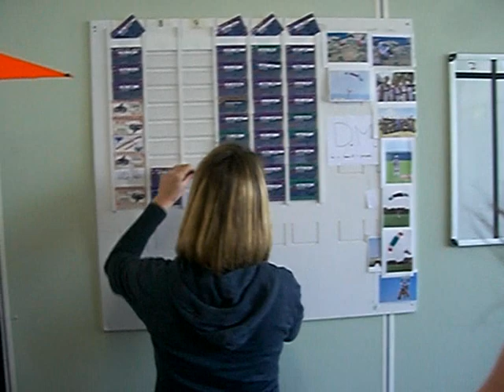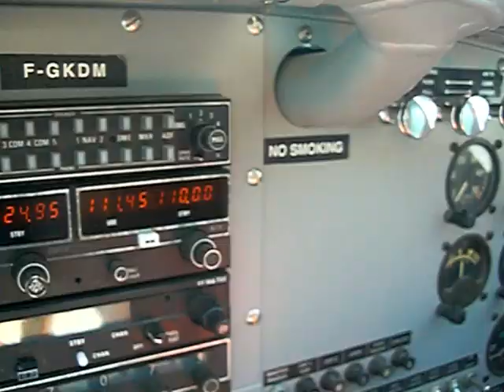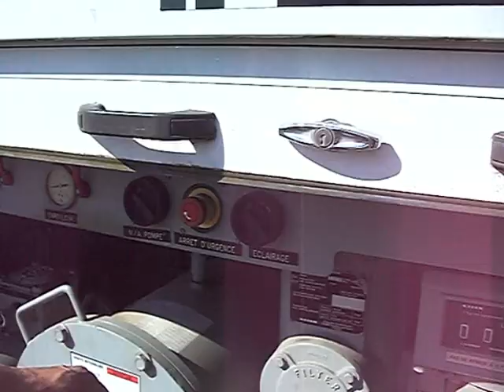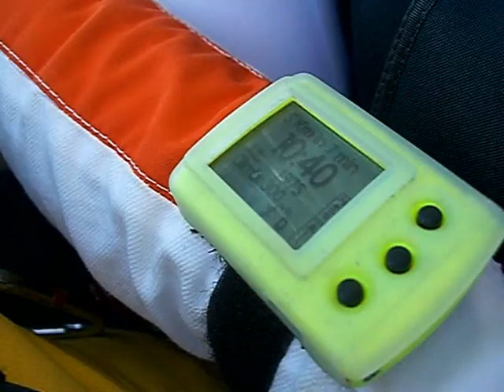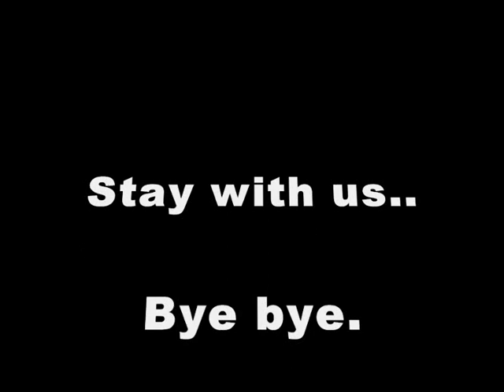Skydive (2) "Para 4000 Metres" May 2008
welcome to the next level. Enter and join us in the big weekend aviation para skydive, freefly, free fall diving jump at DZ CHALON sur SAONE CHAMPFORGUEUIL airfield, to share fun and pleasure, start it up, ( bourgogne, France tv )centre club drop zone, skydiving parachutisme71, Pierre Auvray spot place, dropping operation with two aircraft pilatus porter PC6 plane on field for good heavy duty and for good training stuff, everyone with smile, thank's also to parachutisme74 pilot and staff, on evening huge sunset and amazing landing, thank's to everyone for good ambiance and pilot for evening last jump low pass with aircraft, individual, moniteur PAC instructor tandem, equipe team osmose redcoq, canop voile contact, militaire saps smps, and military paratrooper army team. wingsuit, skydiver and flying man human people comming from Paris, Lyon, Gap, Dijon, Annemasse Geneve Suisse. international.. all the planet...! the parade can start. The best blue sky diving spirit parachute is turned on...! Very good relax party at night also, this video story is comming soon... Stay with us, do not stay home looking at TV. life is due to live.. thank's.. save the planet skydive... even if it's not a sport motor, never goes beyond human limits.. no stress, it's only a real dream.. enjoy this entertainment film and movie, shooting by video camera Exilim Casio digital...
Tandem Jump

Although some students start with a static-line jump, most students start with a tandem jump. Some companies require at least one tandem jump before freefall jumps.

After a short training course on the ground, the instructor and the student board the aircraft, climb to 10,000 feet, leave the aircraft to stand on a step over the wheel, then enter the freefall of a tandem jump.

The instructor wears the parachute assembly and the student is attached to the parachute in 4 spots by a harness. The student's back is against the instructor's chest.

After a 40 second freefall, the instructor opens the over-sized, square parachute and the student starts maneuvering the parachute back to earth. All students participate in the dive as much or as little as they wish.

The landing is stand-up in a soft, grassy field.

Accelerated Freefall

After one or more tandem jumps, the student receives approximately eight hours of ground training and then jumps with two instructors holding on to him/her.

The AFF Course consists of a minimum of seven jumps. The student progresses from two to one to no instructors while learning back loops, turns, and tracking. Each jump is more complex than the previous one.

After receiving a logbook certifying completion of the course, the student is ready for large freefall formations, camera jumps, competition jumps, and general exploration of this exciting sport.

Other

If you are ready to jump into skydiving, be aware of the following:

You must be at least 18 years old to participate.
You should dress in clothes suitable for the weather plus athletic shoes.
You should be in reasonable physical condition to jump.
Maximum weight is 235 to 250 pounds for freefall and less for tandem jumps.
It is probably best to be under 200 pounds.
The latest version of the Pilatus PC-6 is the PC-6/B2-H4 Turbo Porter, a highly robust multipurpose aircraft that is extremely economical to fly and maintain. Its excellent short take-off and landing capabilities (STOL) allow it to operate in environments which are inaccessible to many other aircraft.

The PC-6 can be converted quickly and in line with customer needs for a wide variety of different tasks. With its large sliding doors on both sides, the Porter is perfect for paradropping, ambulance transport and cargo/passenger flights. An optional floor hatch enables the installation of cameras or other technical equipment for surveillance flights, photographic missions and laser imaging. Equipped with a tow hook, the PC-6 can also carry out towed flights. Skis enable landings on glaciers and snowfields. Fitted with floats, the PC-6 is equally at home on water. If a sand filter system is installed, the PC-6 can even be operated in the desert or in especially dusty environments. A special tank with a capacity of 1300 litres can be accommodated in the cabin to enable deployment on firefighting missions. Spraying assignments can also be carried out with the addition of certain items of other equipment.

The Pilatus Porter began over 45 years ago and looks set to continue well into the future.